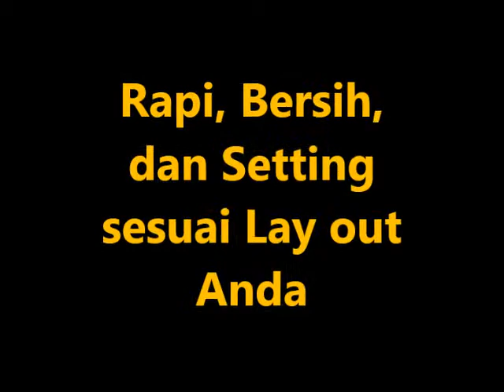Event Gahering di Jakarta, Hp 087 877 520 712 Telp: 021-82619088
Sewa Tenda Roder kuat dan anti bocor, Event Gahering di Jakarta,kami GARANSI tidak akan bocor. Sewa Kursi Kuliah mudah dan layanan cepat. Sewa Meja Bulat dan Kotak, dgn taplak yg Mewah. Rental Karpet Biru dan merah , hp. 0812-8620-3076. Menyewakan kursi puff, hp. 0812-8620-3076 untuk beragam acara televisi, kecantikan, pameran dan lain-lain. kami menyewakan tenda roder. sewa tenda RODER